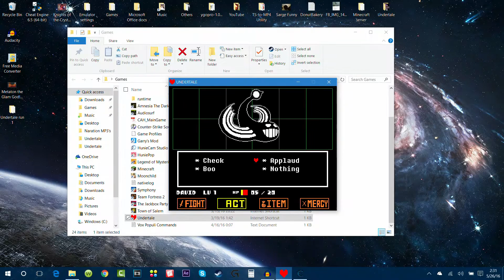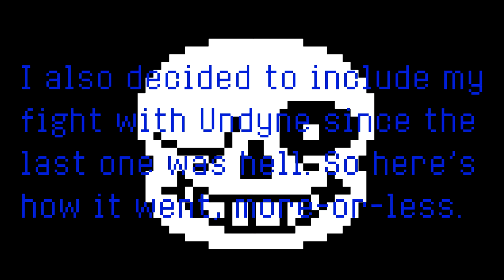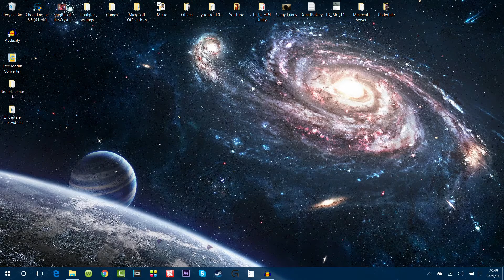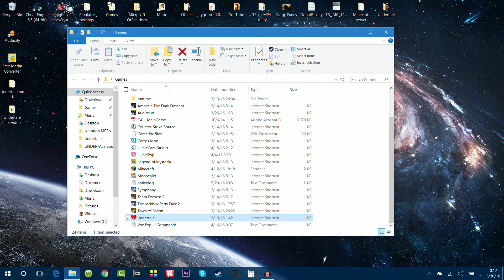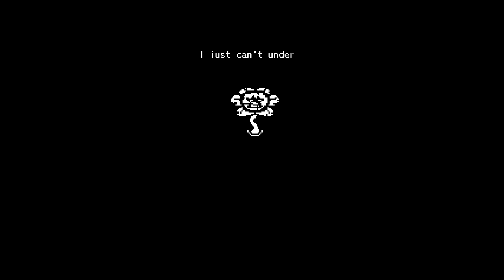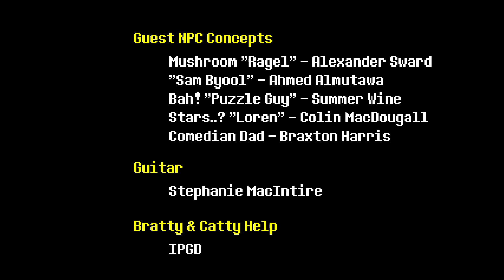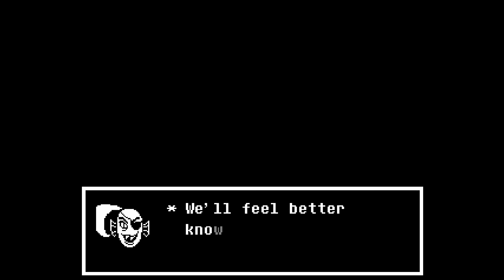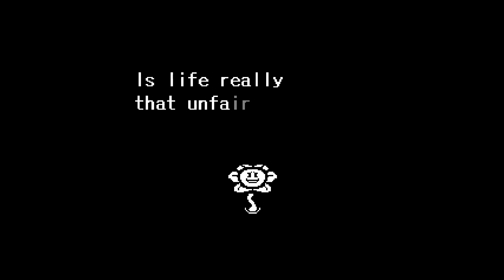Undyne, Asgore, and Flowey oh my! | Undertale - Neutral Ending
I finally have another Undertale Video out for you to see! And it's the end of the Neutral route too! Hopefully you like it and I know that it is nearly an hour but I couldn't find a good point to cut it off so I decided to just make it an all-in-one video. The next video will show me taking the steps necessary to go on the True Pacifist route! See you later.